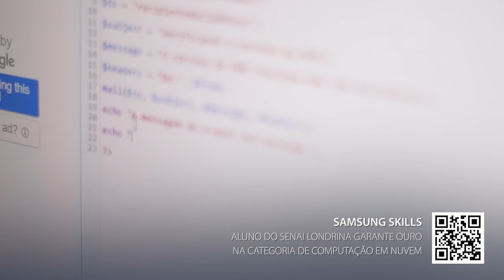Indústria em Foco #05 | Novo sensor para testes rápidos de covid-19 e Samsung Skills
O Indústria em Foco #5 aborda o novo sensor para testes rápidos de diagnóstico da covid-19 desenvolvido pelo Senai em parceria com a Hilab, e também a medalha de ouro do aluno do Senai Londrina, Thiago Araújo, na Samsung Skills, na categoria computação em nuvem.
• Senai desenvolve sensor que aumenta a sensibilidade na detecção de anticorpos e antígeno para SARS-CoV-2